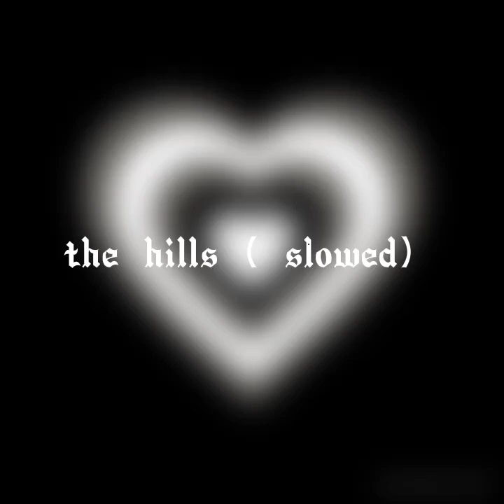the hills ( slowed)